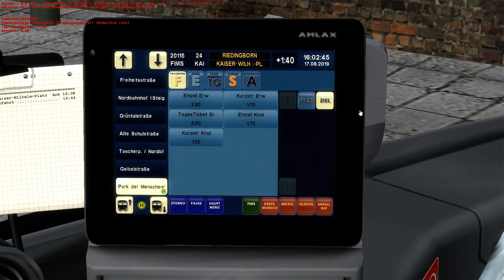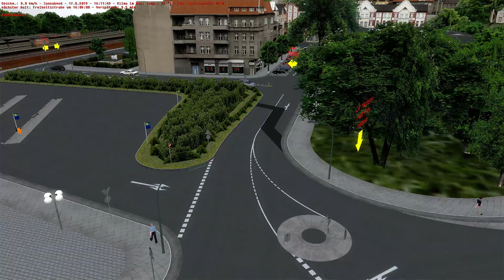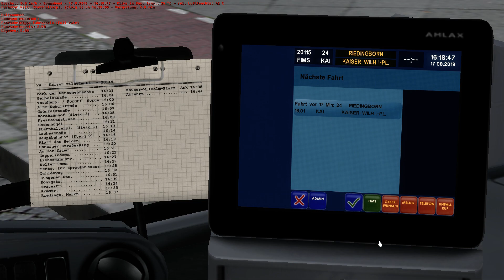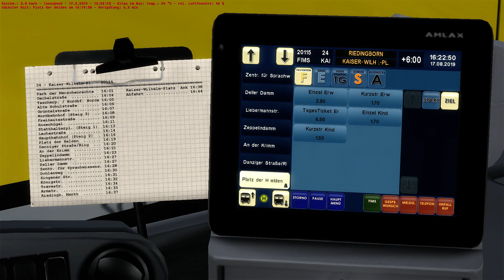Omsi 2 #165 Städtedreieck V3 Linie 24